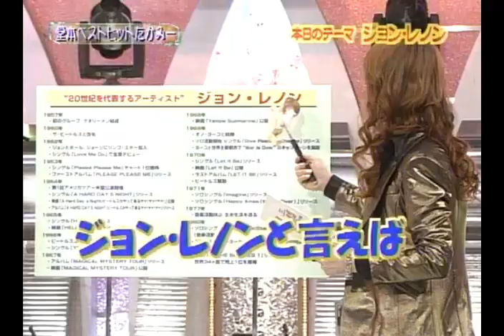KinKiKids ×ジョン・レノン特集（綾戸智絵）ベストヒットたかみ― 2004 8 8